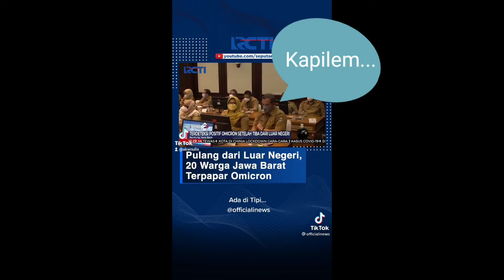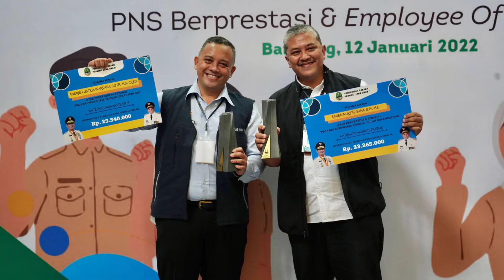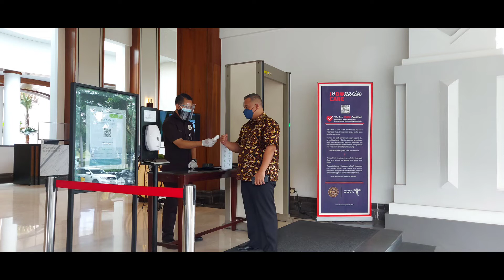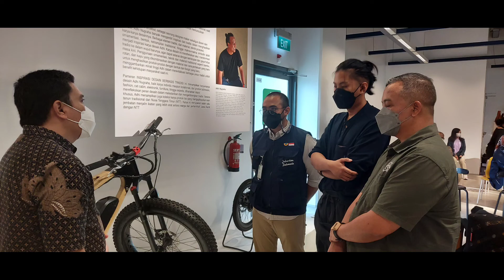DIARY OF AKW TGL 9 SD 15 JANUARI 2022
Diary of AKW - 9 sd 15 Januari 2022